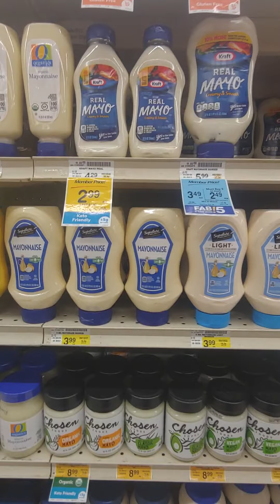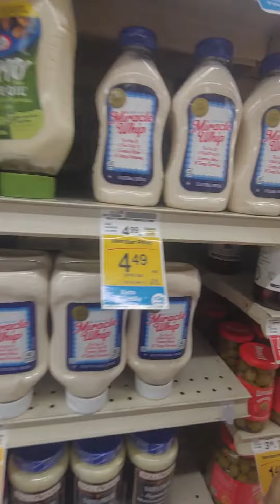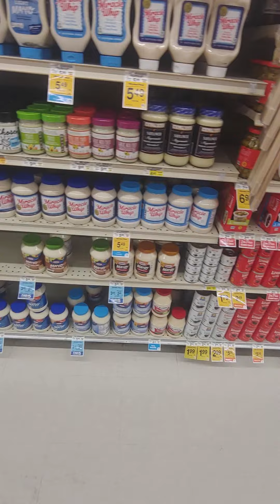sooo much mayonnaise 😵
i just wanted a little store brand one ugh 😫 owell now i have tons